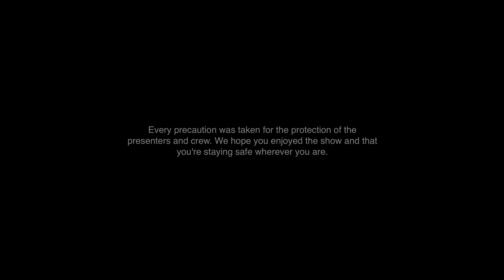Catamount TV — August 29th, 2022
Welcome to the first official video announcements of Panther Creek High School.

Today's announcements are presented by Riya Shah, your Student Body President.

Catamount TV Team:
Producer - Jean-Luis Gracia
Production Advisor - Tessa Newcombe
Production Advisor - Sharon Purucker
and the incredible CTV team.